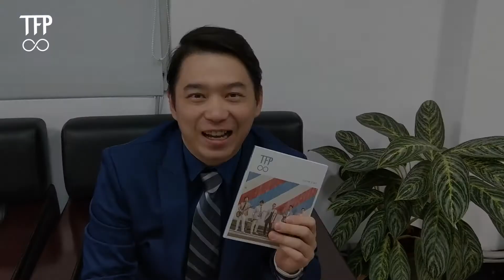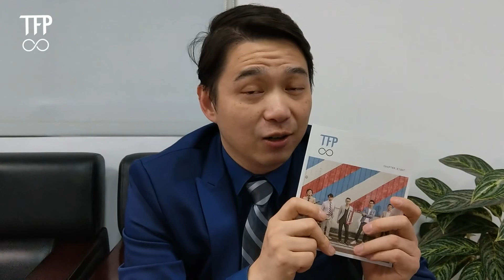無限融合第八張專輯《∞》推薦曲--董舜文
無限融合經過七年累積與生命歷練，在第八張專輯時，我們試著提出些現象與觀點，用節拍來導入思緒，以音符來場自我證辯之旅。

推薦曲：混合現實 Hybrid Reality，試問虛擬社交平台與現實生活的你，兩種不同空間，都是表裡如一嗎？
特邀世界級吉他大師—渡辺香津美，與我們進行一場精彩的音樂對弈，交織一場如夢似真。

因嚮往而起飛，跨國遠行只為了感動的旋律
台灣 _ 東京 _ _ 洛杉磯 _ _ _ 紐約 _
8是實踐夢想版圖的旅程次數
∞ 是對音樂固執不退的熱戀
每個音符，都是愛與堅持的無限融合

無限融合樂團第八張專輯《∞》淬煉而生

全面上線。

無限融合樂團
薩克斯風  董舜文
鍵盤  呂聖斐
吉他  莊智淵
鼓手  陳玟瑋
貝斯  陳右泯